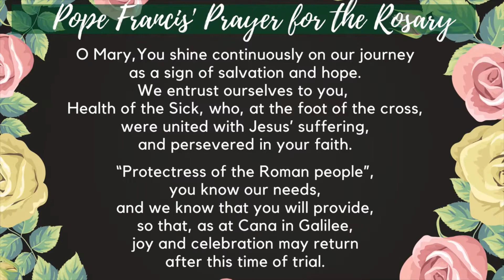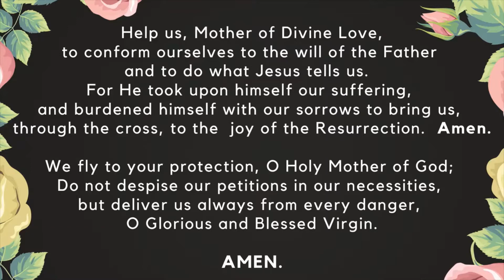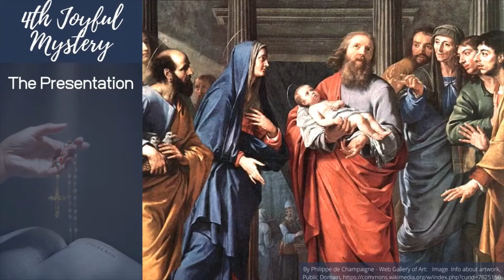Family Rosary, May 10, 2021 Joyful Mysteries with Fr. Rob (previously recorded)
Family Rosary, May 10, 2021
Joyful Mysteries with Fr. Rob (previously recorded)